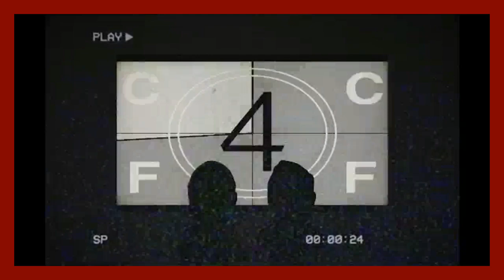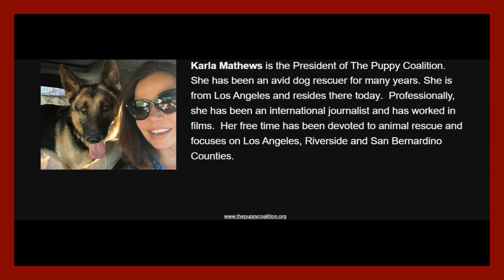Getting Side Tracked w/Alex & Josh #6: Thom Matthews Interview